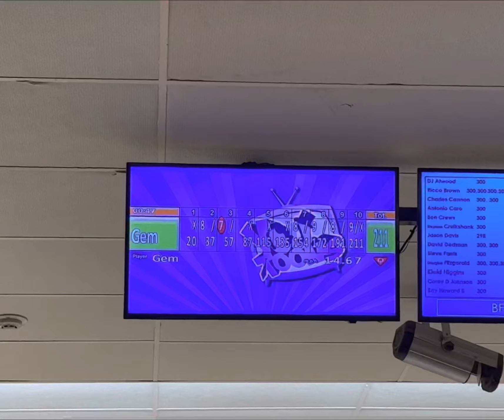Two handed bowling! Practice game! 211 score! @dutruong #3